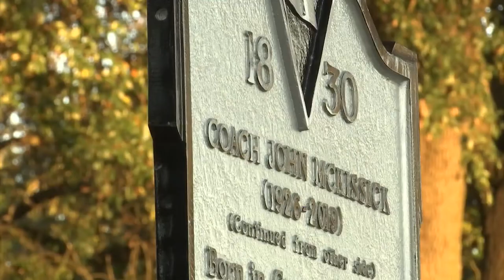Historic marker dedicated to legendary Summerville High School Football Coach